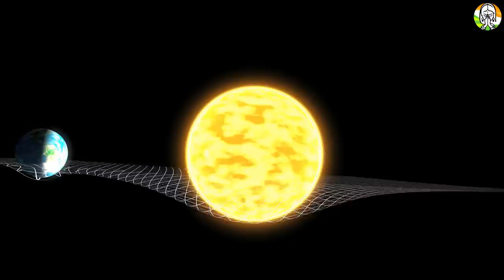10 जून अमावस्या भारी सूर्य ग्रहण, जानें पति की लंबी उम्र के लिए सुहागिने कैसे करें पूजा Vat Savitri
10 जून अमावस्या भारी सूर्य ग्रहण, जानें  पति की लंबी उम्र के लिए सुहागिने कैसे करें पूजा Vat Savitri - 10 जून अमावस्या भारी सूर्य ग्रहण, जानें पति की लंबी उम्र के लिए सुहागिने कैसे करें पूजा Vat Savitri